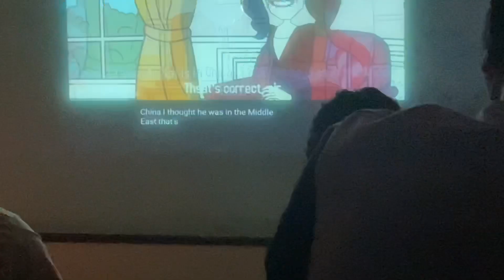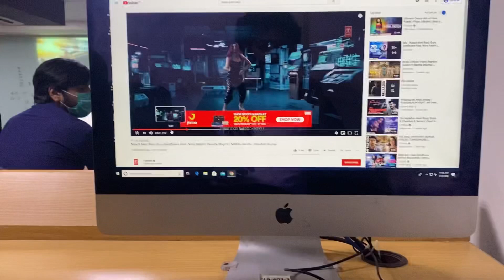A Busy Day At UCP😷😪 || Hamid Jutt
Hello everyone i hope you enjoyed my videos .

 Take Care

Stay blessed. 😇

Bye.